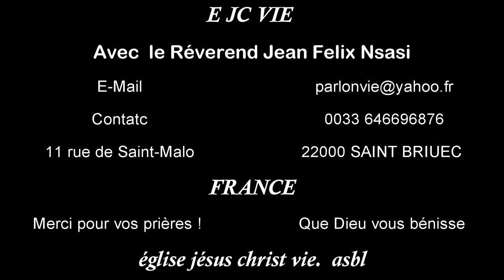l'incrédulité n'arrête pas Dieu intro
l'incrédulité n'arrête pas Dieu
L'incrédulité étant à l'opposé de la foi, il devient donc essentiel que nous combattions ce sentiment.